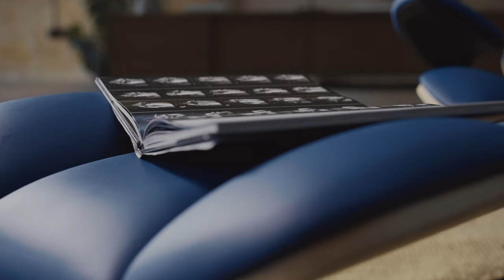CALLUM Lounge Chair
A design Icon meets an award-winning design team. Bringing fresh inspiration from a classic design. CALLUM has created a modern sleek chair that features a bold shape with a combination of the finest materials. It includes bespoke leather, wooden panels, and exposed carbon fibre. The vibrant colour options are handpicked by CALLUM making it a statement piece in any home or office.